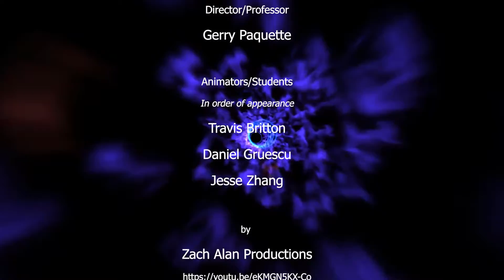DOCTOR WHOSIT Ep 03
The theme for this year's Muvijam is a Doctor Who parody with 3 episodes; each in a unique location.